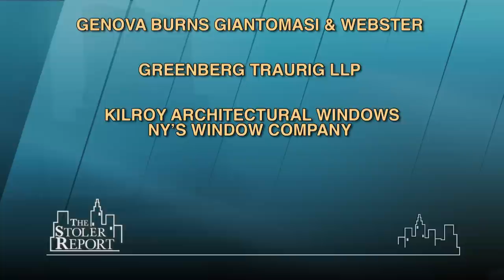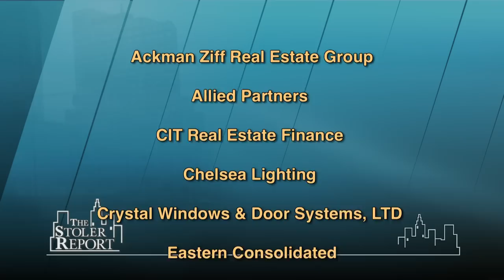The Stoler Report: Real Estate & Business Leaders View of the Market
Michael Stoler brings together a banker, an accountant, a builder and owner developer to talk about the real estate industry that some say is in "high-speed," or "fluffy" or "not bad-but not great."  Interest rates remain low; hospitality is cooking and New York is perceived by some, as a "safety deposit box."

Panel: Michael Slocum, President, Commercial Banking, Capital One; Joshua Muss, Chairman & CEO, Muss Development; Dennis Russo, Partner, BakerHostetler; Frederick Berk, Partner, Friedman LLP. Host: Michael Stoler. (Taped: 07-08-14)